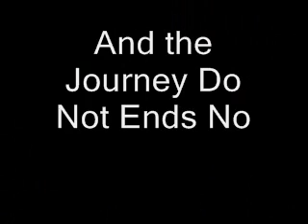PARIS EXPERIENCE - ROBERT ART 141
paris experience trip 2009
Art 141
professor: M. Serrano
Cuyamaca college
Roberto Hernandez